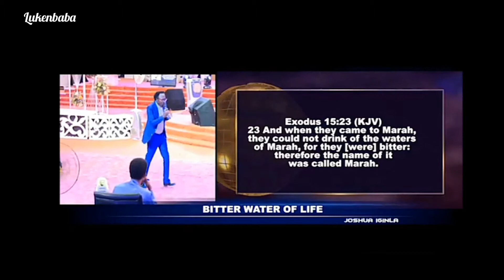Top Ten Biggest Churches in Nigeria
This video is about top ten biggest churches in Nigeria based on their auditorium sitting capacity at once.